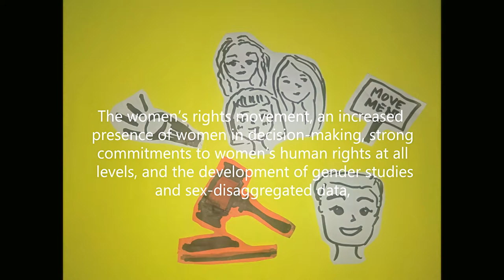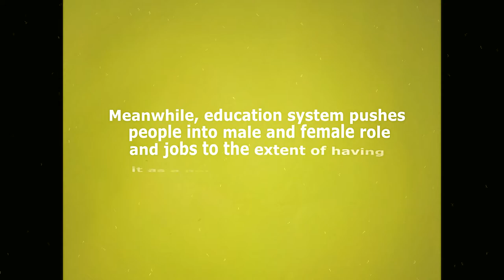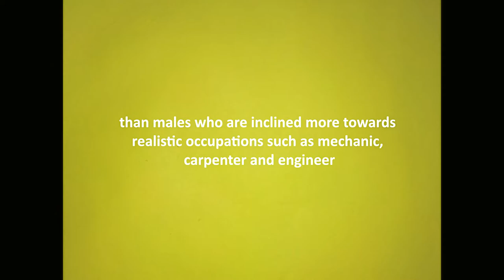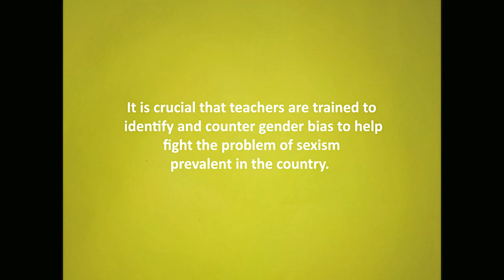What is Gender Mainstreaming